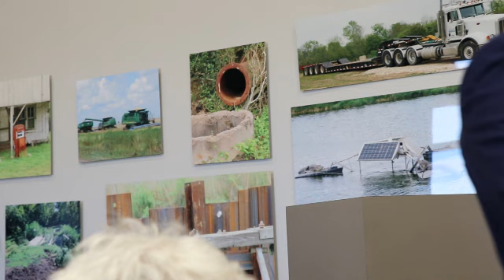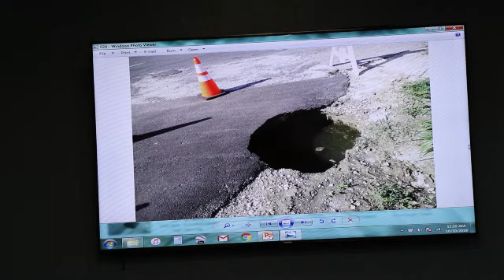Trinity Bay Conservation District Meeting 10/10/2019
Video provided by The Seabreeze Beacon, Winnie TX

News, Events and public information of interest. Credit for the source of the videos posted on this channel are listed in the video description. Gateway to the Gulf is independent and is currently accepting submissions from anyone who has a video of interest in the Texas gulf coast area.